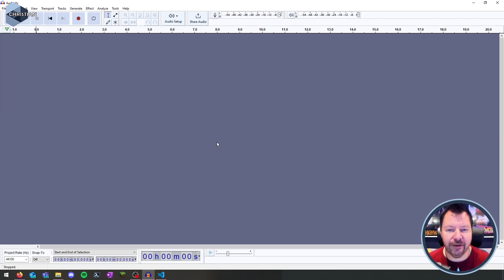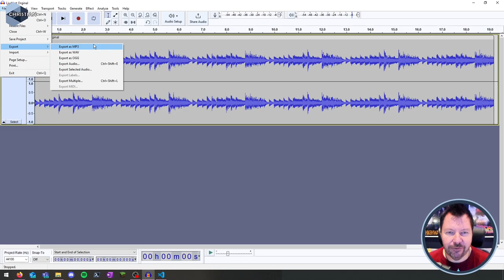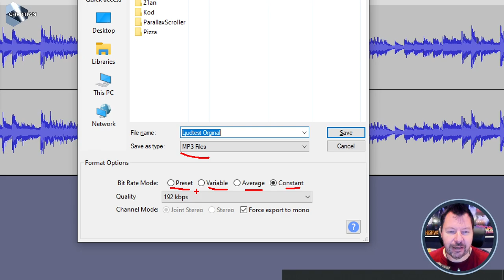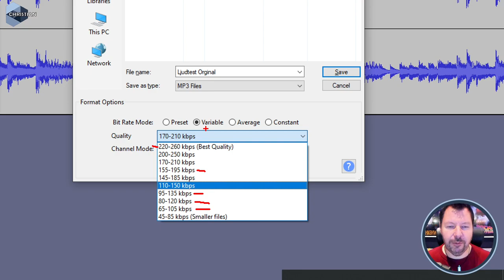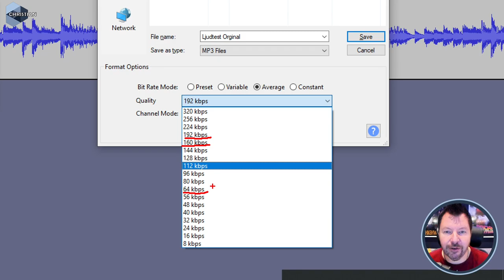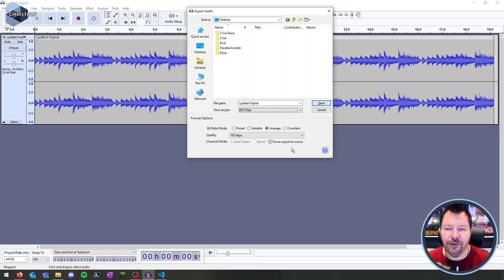AWH 2024 3.1.2 Audio demo